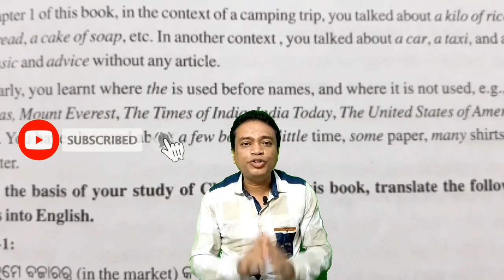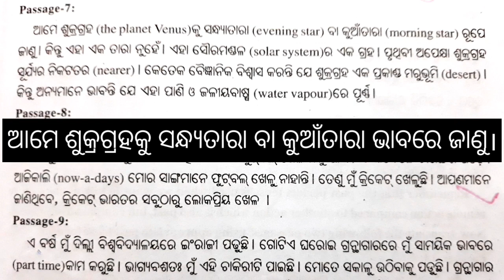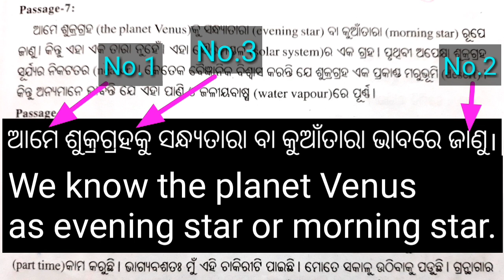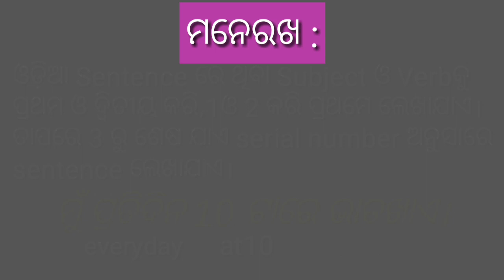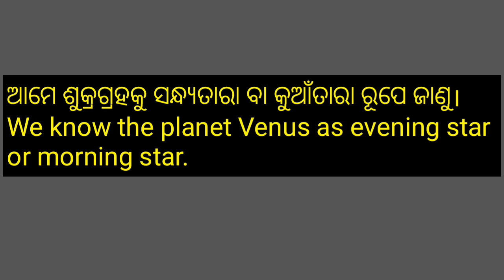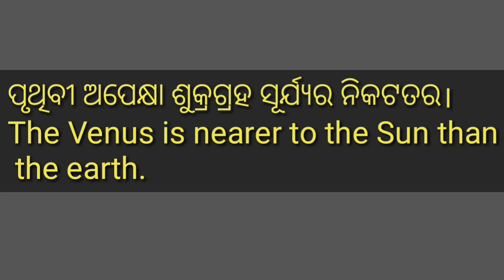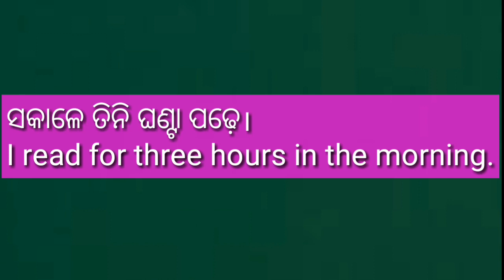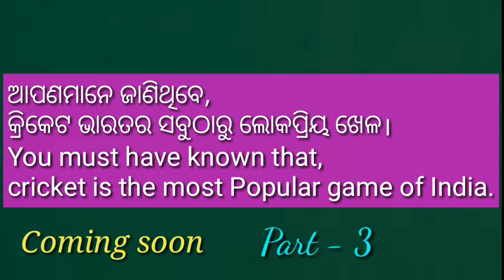Passage translation । ହାଇସ୍କୁଲ ଓ ପରୀକ୍ଷା ଉପଯୋଗୀ translation ଜାଣିବାର ଅତି ସହଜ ଟ୍ରିକ୍ ।Part - 2 ।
Other study video links